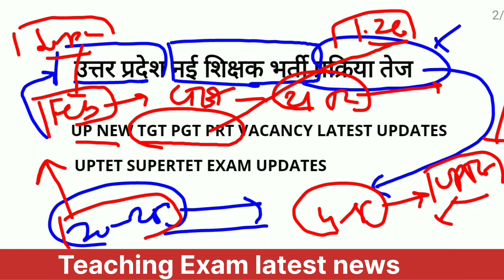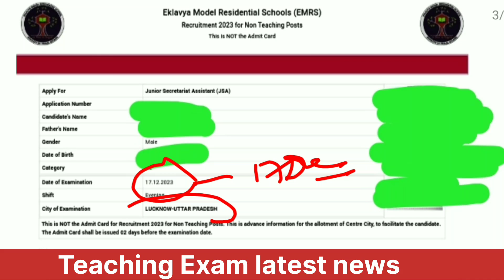Upcoming Teacher Vacancy Latest Updates | up teacher vacancy latest news | EMRS | KVS 2024 | BPSC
bpsc teacher recruitment news
bihar new teacher vacancy latest newup teacher vacancy latest news
up next teacher vacancy latest updates
kvs 2024 notification
kvs 2024 teacher vacancy latest updates
emrs exam date
EMRS Teacher Vacancy Latest Updates
upcoming teacher vacancy latest news
bihar teacher vacancy latest news updates
bpsc teacher news
bpsc teacher vacancy latest updates
bpsc tre 2.0 latest updates
bihar teacher vacancy latest updates
bihar teacher recruitment news
bihar teacher bharti latest news
BPSC Chairman tweet
ctet appearing can fill BPSC form
bihar shikshak bharti phej do
bihar teacher vacancy latest news
बिहार शिक्षक भर्ती फेज दो नोटिफिकेशन
ctet appearing vale bpsc ka form bhar sakte hai
Teaching Exam Latest News
BPSC Chairman Atul Prasad Press Conference live updates
bihar teacher vacancy 2023-24 latest updates
bihar primary teacher next vacancy latest news
bihar teacher recruitment latest news
bpsc teacher recruitment latest news
bpsc prt result news
bpsc news
bed vs btc supreme court
bihar news
bpsc chairman atul prasad press conference today news
up teacher vacancy latest updates
kvs teacher vacancy latest news